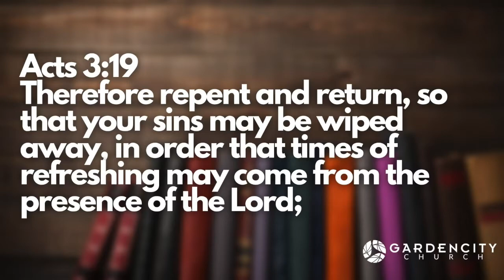Garden City Sunday Celebration Service | Revival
Welcome to Garden City Church
140 Bridge St. Beverly, MA 01915